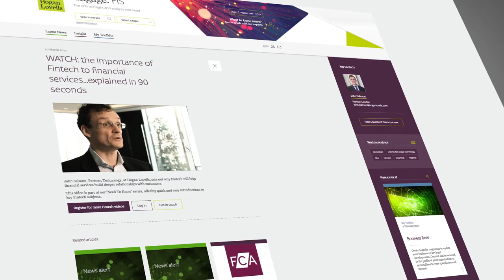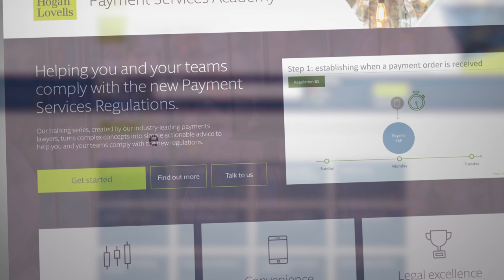Welcome to Hogan Lovells Engage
Engage. Our innovative new online LawTech product. A pioneering knowledge portal for both established financial institutions and new FinTechs. The product introduces two firsts to the UK market: a comprehensive PSD2 tool and a packaged FCA Authorisation application service. Also among the suite of new Law Tech services is a next-generation MiFID II tool and Business Brief, a bespoke publishing tool.